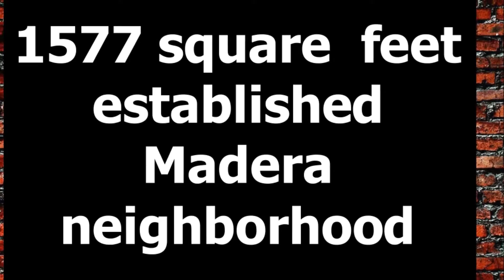2821 Holiday Way, Madera, CA 93637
This 3 bedroom 2 bath is in one of the more desirable neighborhoods in Madera. The roof has recently been replaced. It is priced to sell. Hurry while it is still available. It is not an REO or short sale.